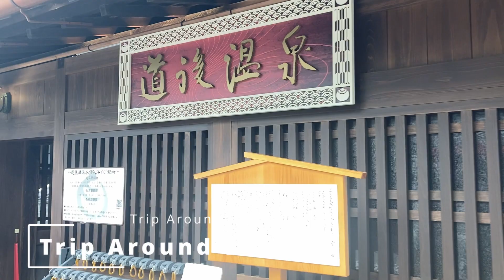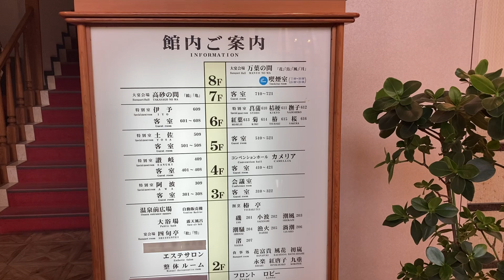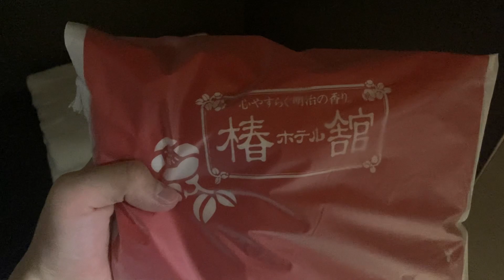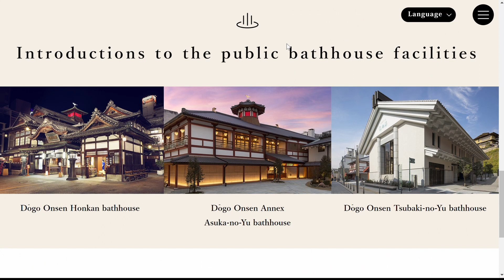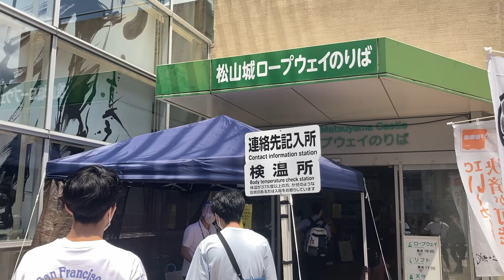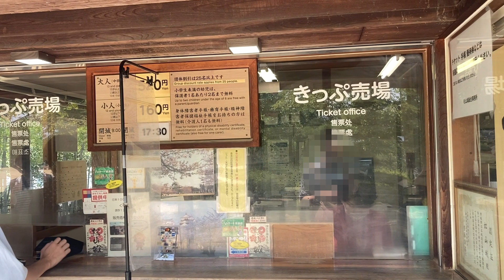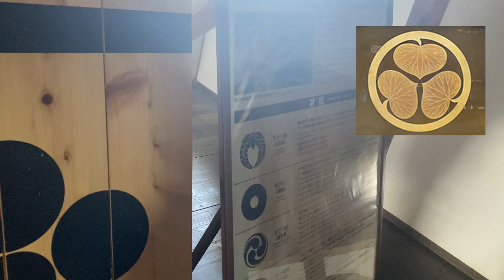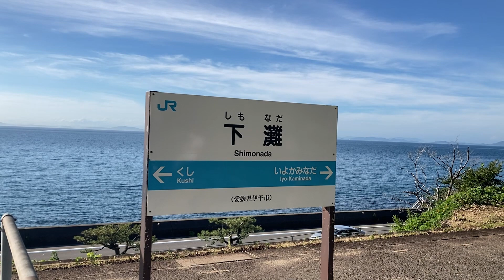Japan's Oldest Hot Spring | Dogo Onsen | 3 Days TRIP Hotel in Shikoku(Part 2/2)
Today I took a trip around Shikoku! This video is the second half of the trip.

Continuing from last time, I drove to Ehime and Kagawa prefectures 🚗 Shimanto River💧Matsuyama Castle🏯 Dogo Onsen(Hot Spring) and many other attractions!

In Ehime, I had tai-meshi (sea bream rice) and udon noodles from Kagawa, which were extremely delicious 🍜.

In Ehime, I ate sea bream rice and udon from Kagawa, which was very tasty 🍜. You can go to the famous Dogo Onsen(Hot Spring) right ♨️.

If you come to Dogo Onsen(Hot Spring) for sightseeing, stay here!

Please turn on the subtitles and enjoy my solo travel (travel alone)vlogs in Japan ✨.

▶Access▶
◯Dogo Onsen Hotel Tsubakikan: 5 min. walk from Dogo Onsen Station of Iyo Railway

*Title, description, and subtitle translations may contain errors due to automatic translation.
*Some information about my movies may change from time to time and may not necessarily be accurate.

▶🎥My recommended sightseeing spots and hotels ▶

■(ENG) JAPANESE Capsule Hotel Experience 😪🛏stay in Tokyo, Japan vlog Capsule hotel 9h Akasaka sleep lab Tokyo

■(ENG) Stay at Capsule Hotel like Spaceship in Tokyo , Japan Cheap & Clean Vlog Capsule Hotel in Tokyo 9h

▶Related videos of other travelers and creators▶

0:00 Opening
0:30 Hotel Tsubakikan
4:17 Dogo Onsen Hot Spring
6:38 Matsuyama Castle 🏯
10:16 Sea bream rice in Uwajima
10:44 Chichibugahama Beach
11:53 Shimanto River - Sada Submerged Bridge
13:00 Shimonada Station